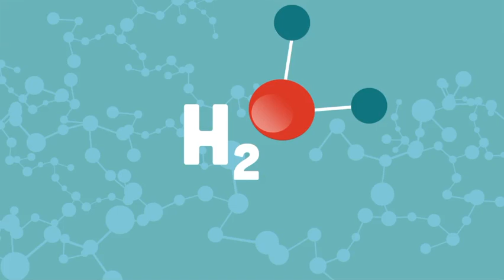SoCal Water: Motion Graphic Animation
Motion Graphic Animation: Where does water come from in Southern California?